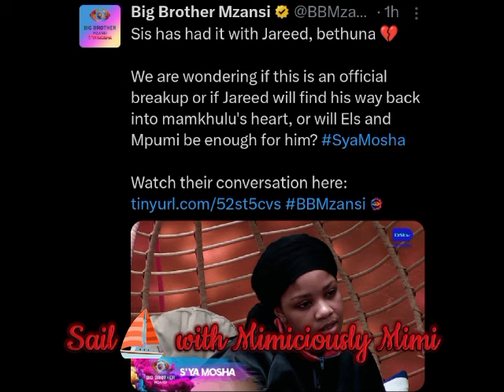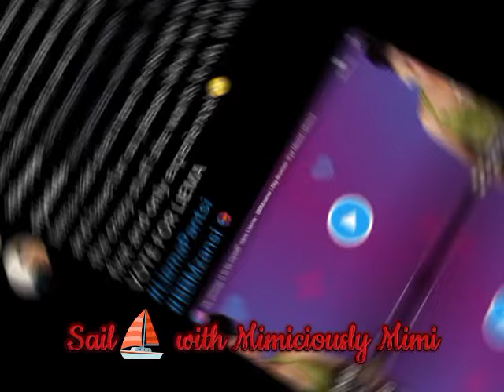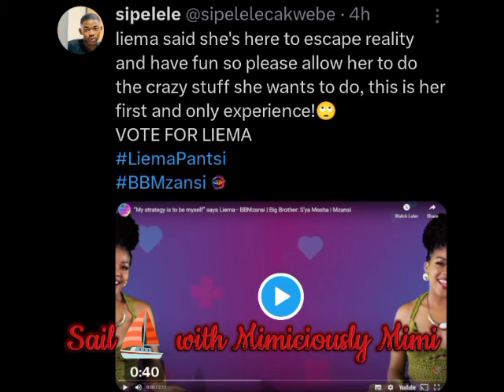LIEMA MADE HER FINAL DECISION OVER LEAVING OR TO CONTINUE HER GAME DUE TO HER GRANNY DEMISE